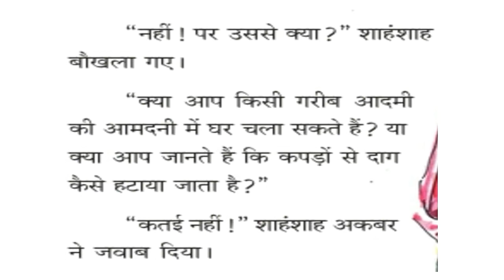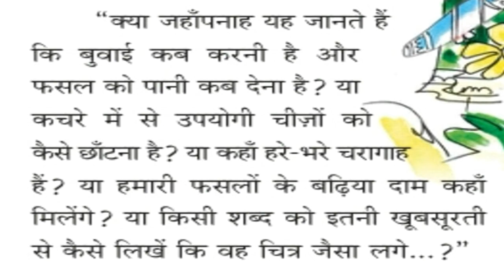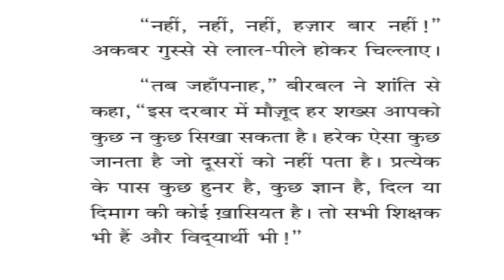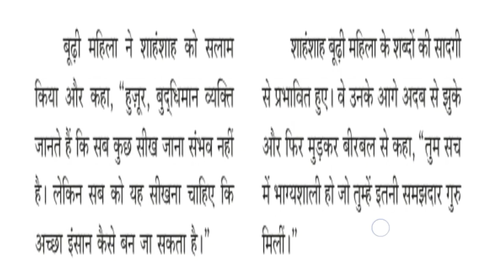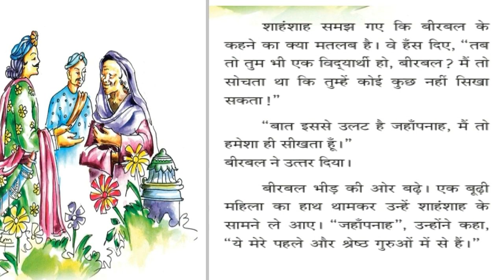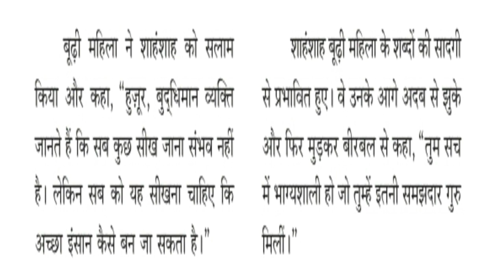8th std Hindi class | Kerala syllabus (scert) | 1st chapter | അക്ബർ ചക്രവർത്തിയെ ആര് പഠിപ്പിക്കും?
kerala syllabus(scert) 8️th standard Hindi class | 1st Chapter |shahamsha Akbar ko kaun sikhaega. (അക്ബർ ചക്രവർത്തിയെ ആര് പഠിപ്പിക്കും??)

and send your valuable comments. 🙂